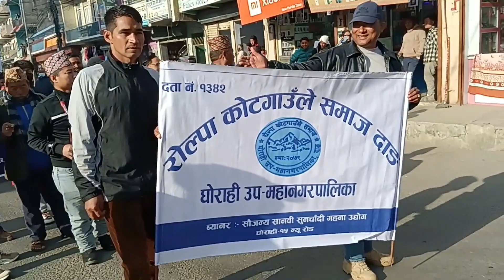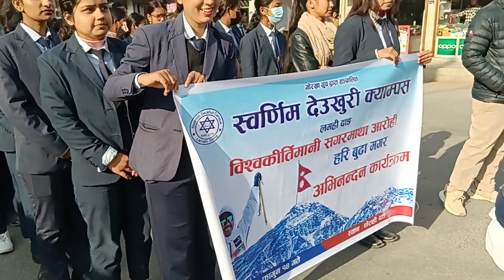कीर्तिमानी सगरमाथा आरोही हरि बुढामगरलाई भव्य नागरिक अभिनन्दन । Everest climber Hari Budha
What is the story of Hari Budha Magar?
Who is the man who summited Mount Everest?
Who are the first person to climb on Sagarmatha?
Who climbed Sagarmatha 21 times?